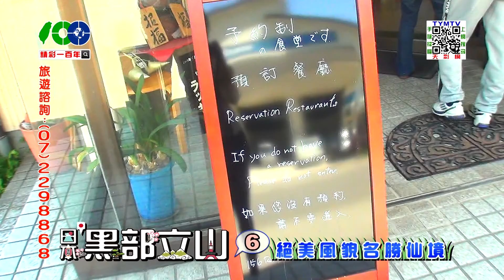精彩一百年-日本黑部立山(六)-03-2